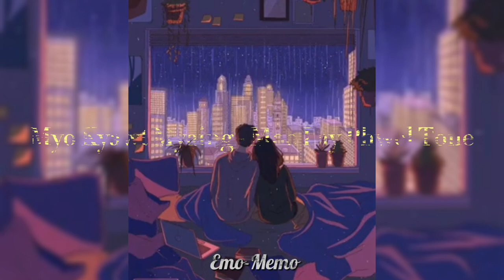Back to 90’s - Myanmar song playlist, Myanmar love songs [Study, Sleep, Relax & Chill music]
A collection of our favorite Myanmar old songs (in piano version). A calming and relaxing playlist for stress relief & to chill, relax, put you in a better mood and sleep.

00:00 -  Lin Nit - December Nya
00:45 -  Eain Thin - Kyal Tway Sone Tae Nya
01:45 -  Myo Kyawt Myine - Moe Lay Phwel tone
04:01 -  Khine Shwe Wah - Ngal Chit Pone Pyin
05:11 -  Ni Ni Khin Zaw - Stand by me
08:51 -  Ar T - Saung Nay
15:49 -  Idiot - Chan Khae

If you like the video, please give me a thumbs up 👍

Artwork found on Pinterest.